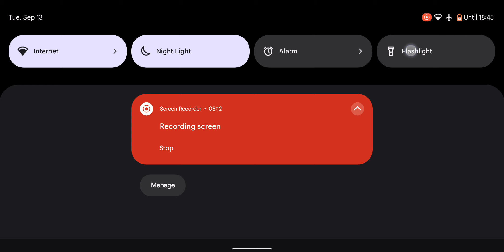How to Obtain +1 SP Emblem via Black Knight Arcade in 5 mins. (Read description for details)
You'll preferably will need a friends arcade with 100% completion and high amounts of Spinas. Using a friends arcade allows you to use Spina during the game without it having consumed should you fail.

My friend's arcade had 99,999 Spina. I quickly maxed the ATK value until I hit around 5000, then used the remaining on DEF. As you can see in the video, the bosses died a little too quick, so you probably can increase your DEF even further with minimal loss.

The key required Xtals are the 3 Gray Xtals. Mirage Evasion. &Discount 1 and 3.